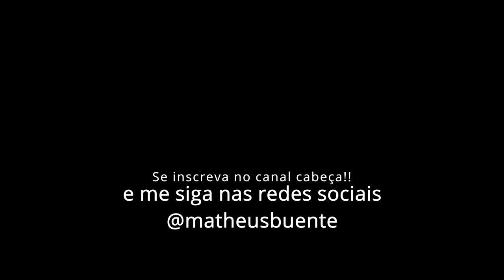Aventuras de um Professor - Matheus Buente - Stand up Comedy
Saaaaaalve.